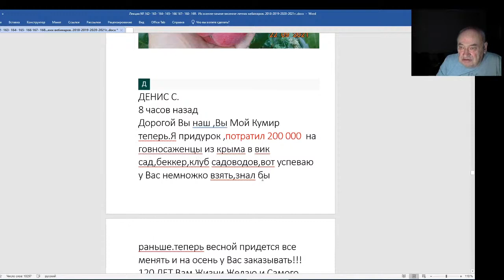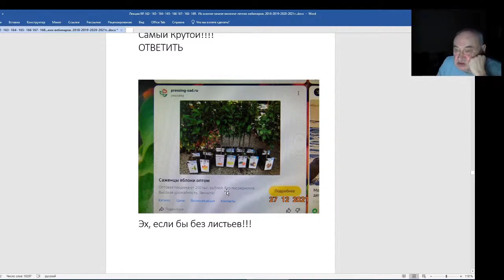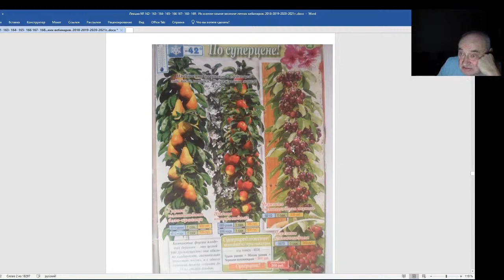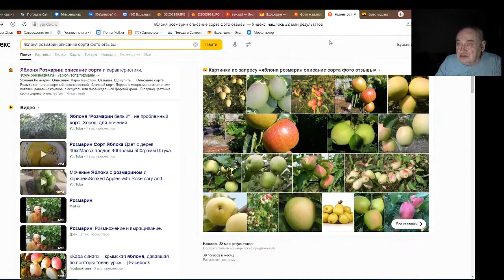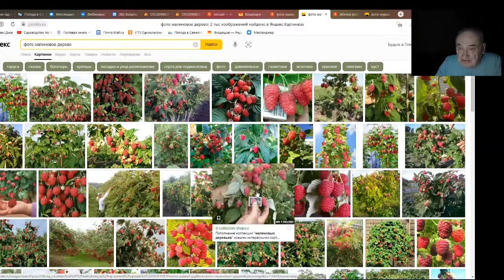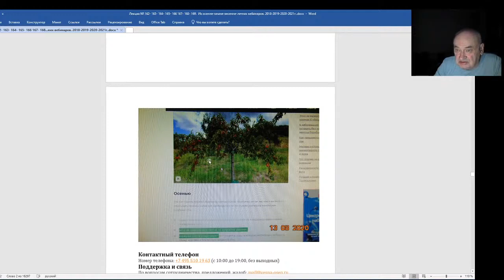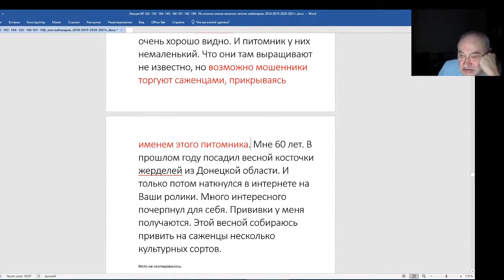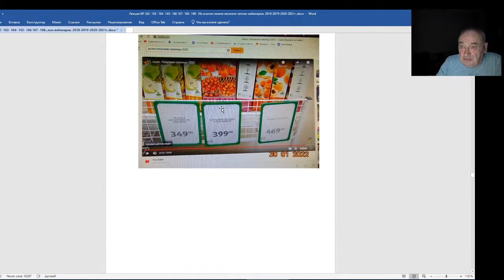Железов Валерий Вебинар 171 Дерьмосаженцы от псевдо питомников